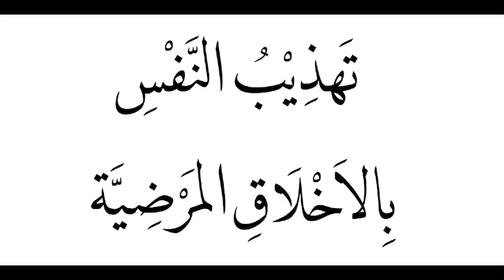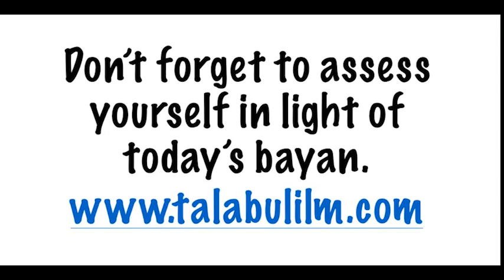Shehrullah al-Mozzam Bayan 15 Revision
Akhlaaq Hasanah